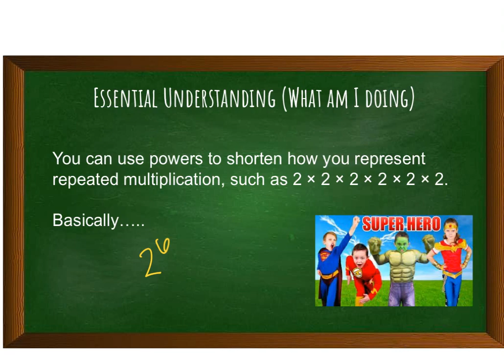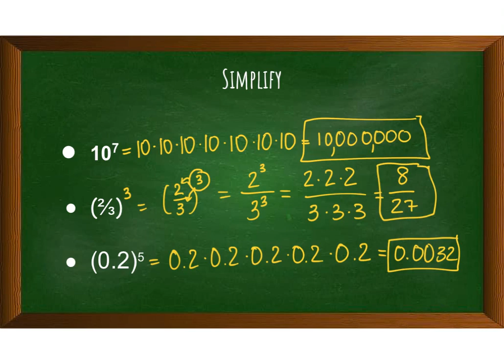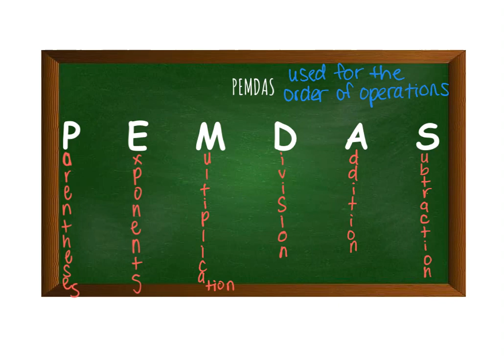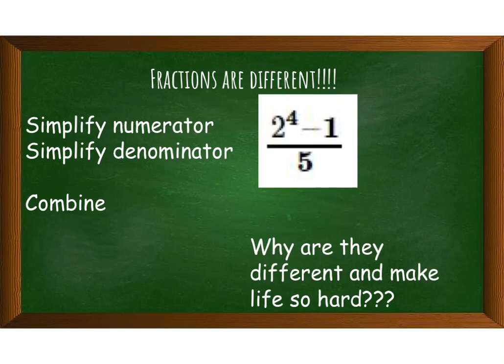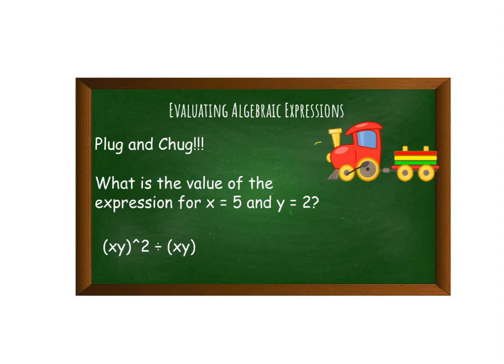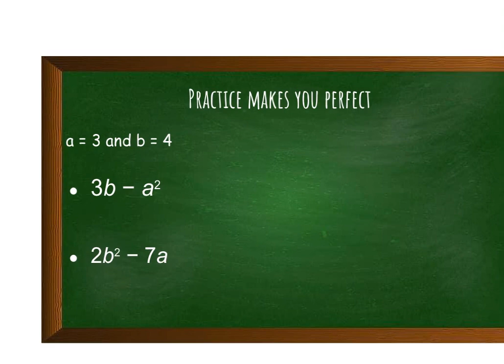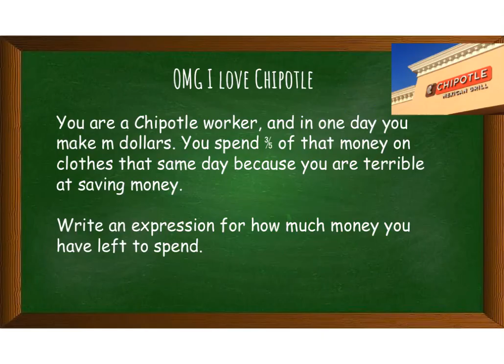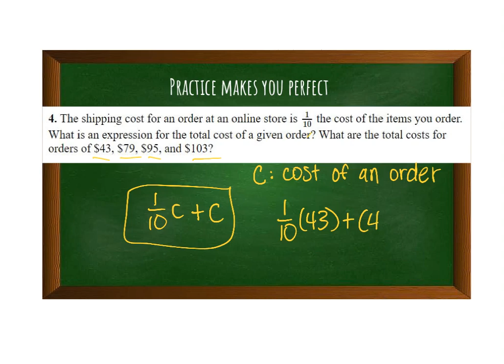Algebra Lesson 1.2